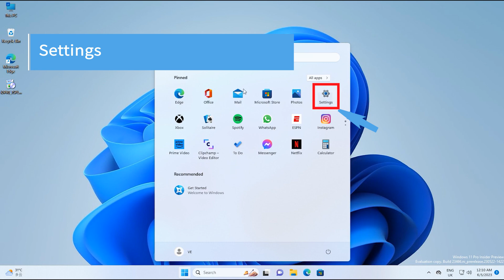SP410BT-How to set up Density and Printing Speed for iDPRT Thermal Label Printer